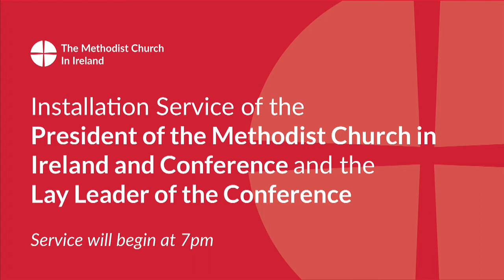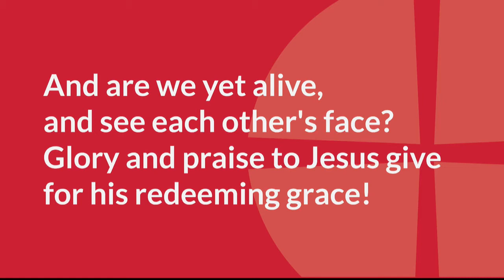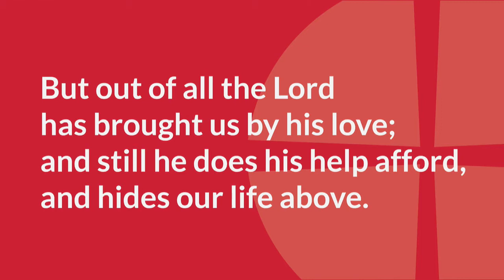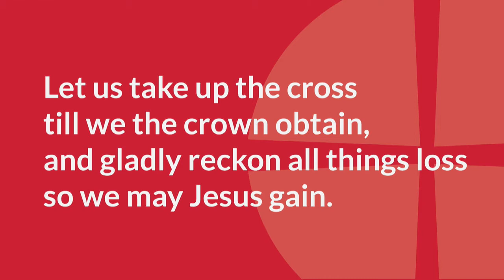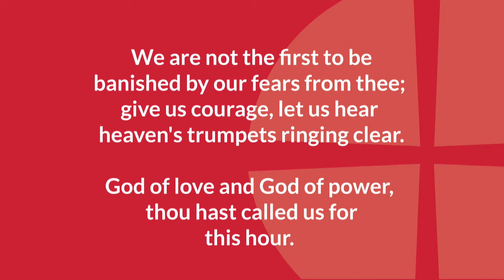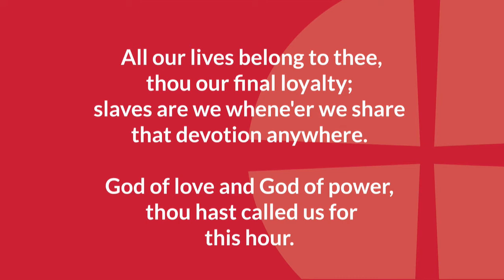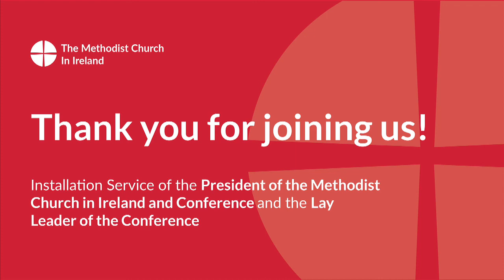MCI Installation Service June 2020 of Rev. Dr. Tom McKnight